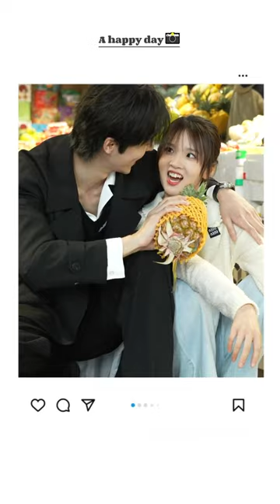Xie binbin and Jiang Miao yi